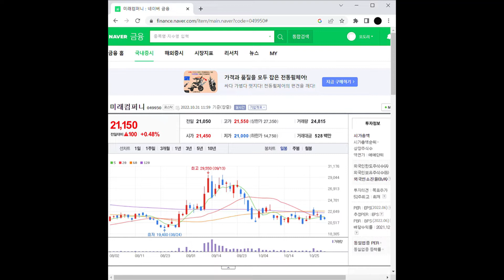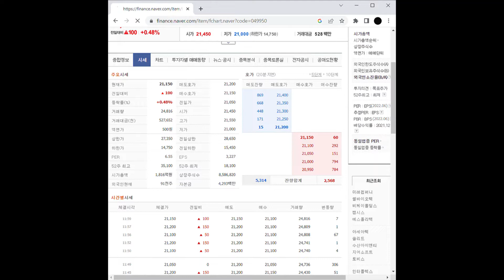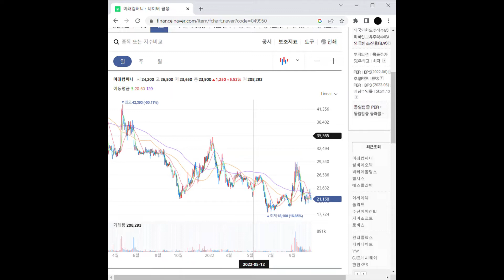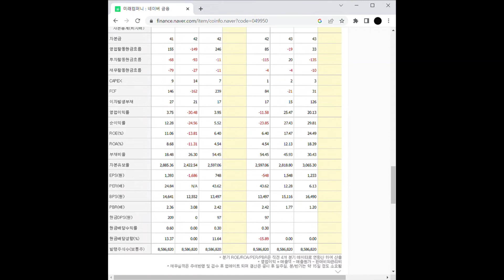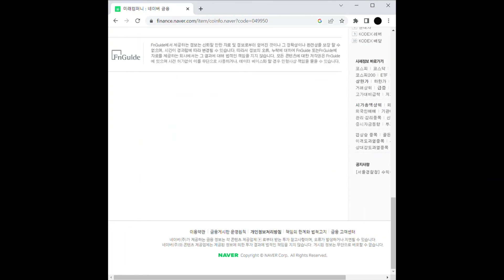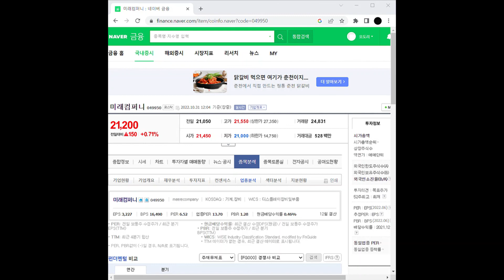2차전지 관련주 미래컴퍼니 주가 전망 및 차트 분석